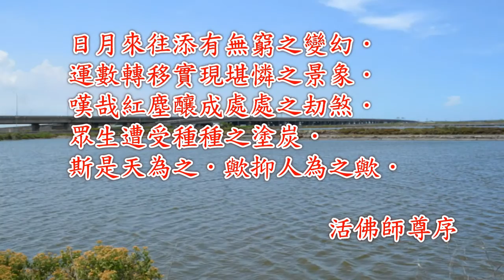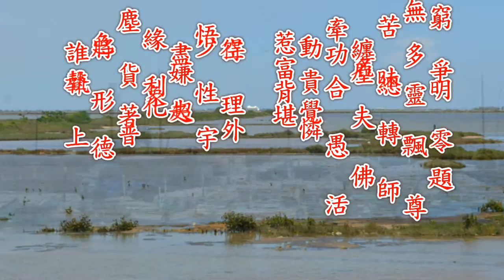癡情台西港伴奏曲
2016年仁和單位中秋聯歡晚會
蔡文庭前賢演唱：『癡情台西港』伴奏曲製作完成